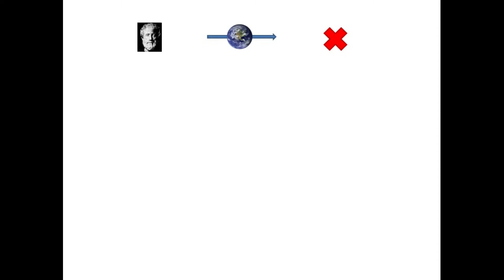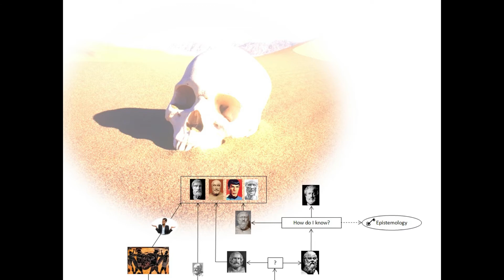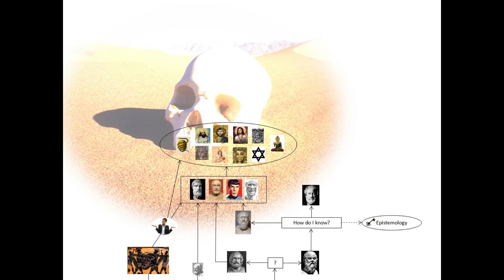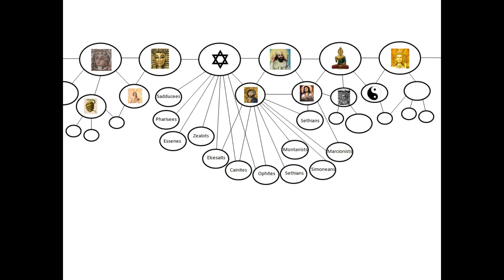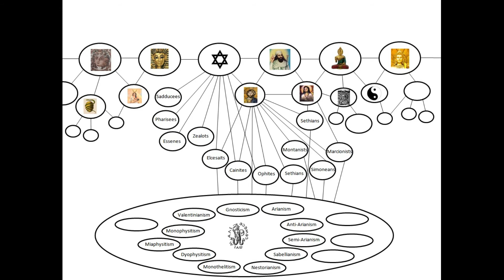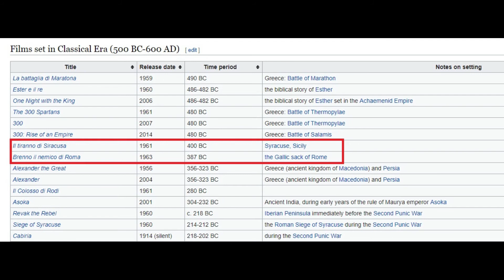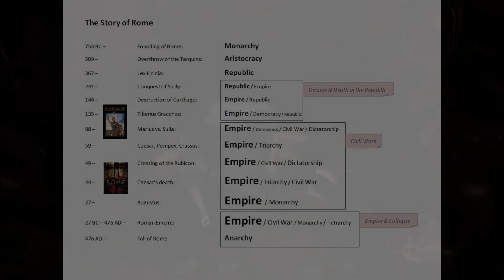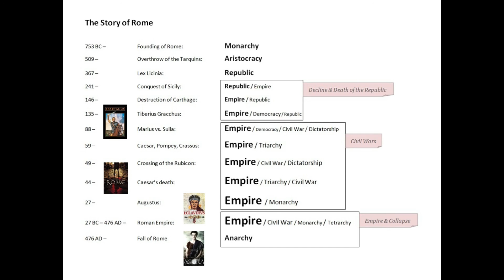Philosophy at Work #5 - The Fall of the Ancients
What happened to the Ancients?

What causes a civilization to collapse?

I am Poetic Pete - a nick name I received for talking too much philosophy or reciting one too many poems. On this channel I aim to show how philosophy is at work in our lives today and throughout history. I may also throw in a poem or two - so be warned!